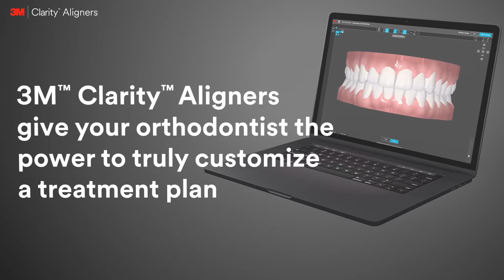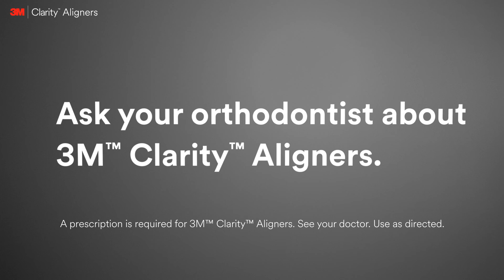Clarity Aligners Ortho Lobby Video 1- English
English Clarity Aligners Ortho Lobby Video 1